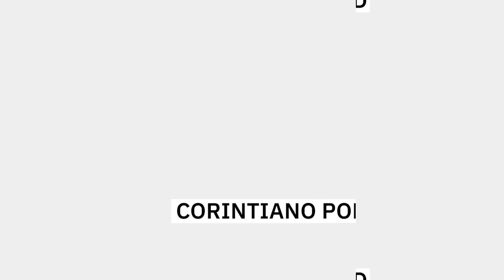A verdade de Roger Guerreiro - Corintiano Pod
No  segundo episódio do podcast Corintianopod,o convidado Roger Guerreiro, ex-jogador do Corinthians e da seleção polonesa, fala   sobre sua carreira e vivências no mundo do futebol.

O apresentador conversa com Roger sobre seus primeiros anos como jogador profissional, suas passagens por diversos clubes e sua experiência no Corinthians. O ex-jogador compartilha suas lembranças do clube, fala sobre a atmosfera no estádio durante os jogos e a rivalidade com outros times.

APRESENTADOR:
Wagner Marques Jr. - @wagnermarquesjr

CONVIDADO:
Roger Guerreiro - @r.guerreiro10